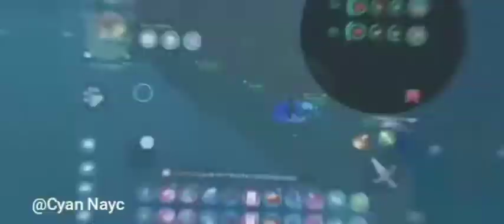Utopia Origin: Sorry we are ••AFK•• at the moment